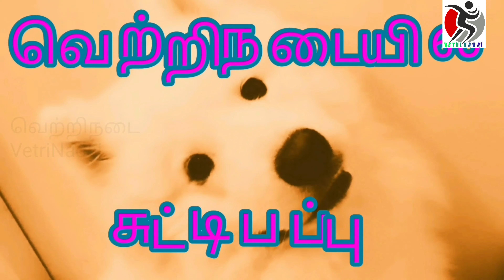வெற்றிநடையில் சுட்டி பப்பு|தாய் சொல்லை தட்டாதே|Suddi Pappu Vetri Nadai